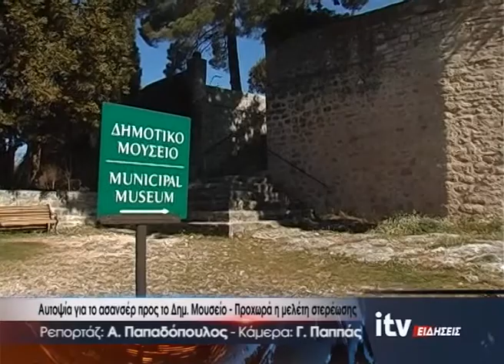Αυτοψία για το ασανσέρ προς το Δημ. Μουσείο - Προχωρά η μελέτη στερέωσης - ITV Ειδήσεις 06/04/2022